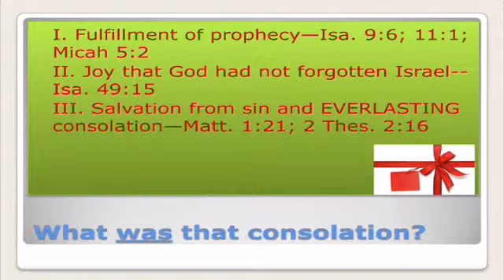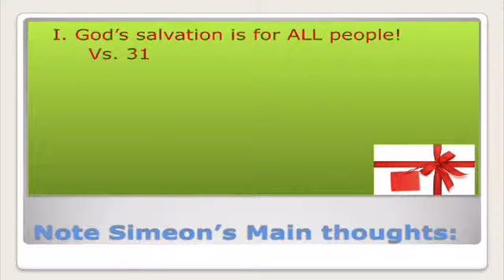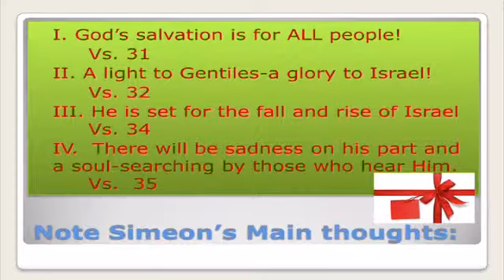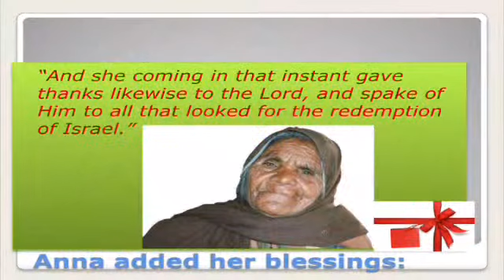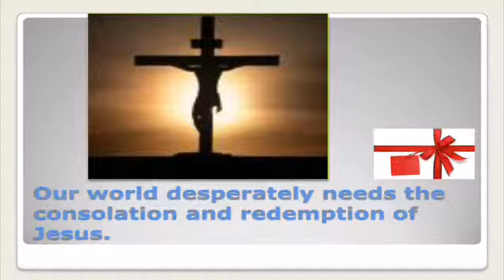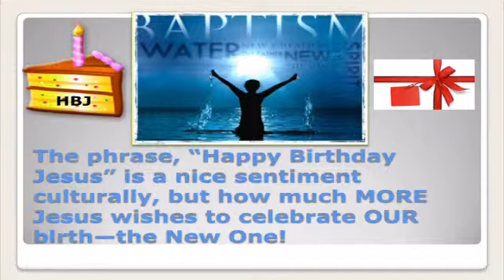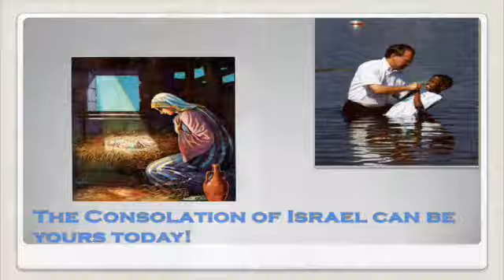Waiting for the Consolation of Israel - Part B